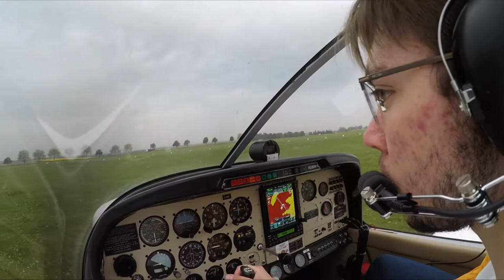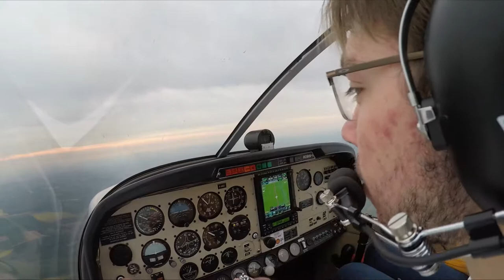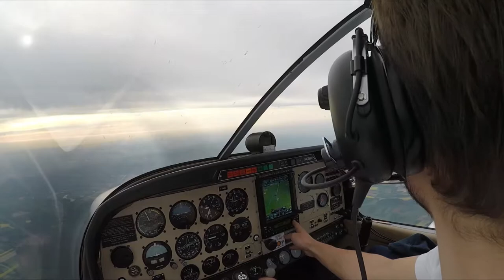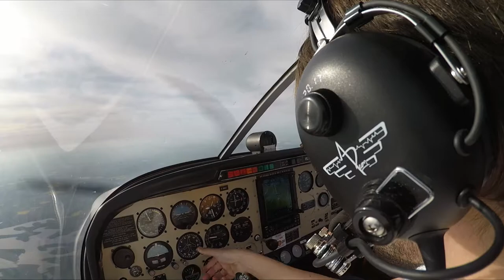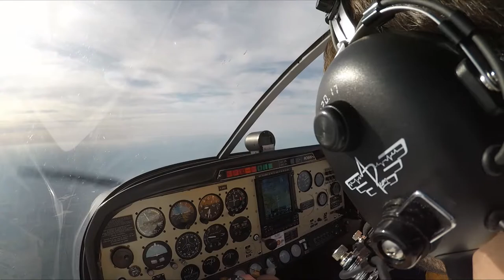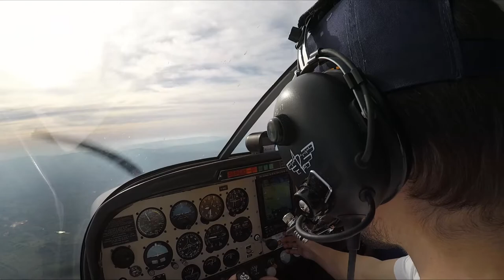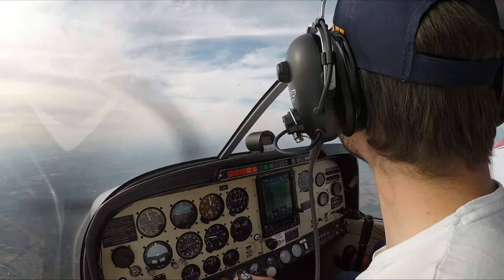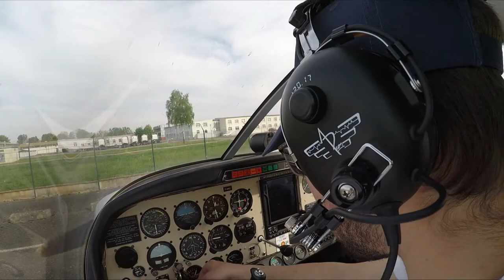On-Board #20 : Navigation à l'estime, LFJS - LFST (Soissons - Strasbourg) [1080p HD]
Je suis Théo Trannin, je suis pilote privé à Soissons et à Toulouse, aux aéroclubs "les ailes soissonnaises" et "AC ENAC".
Au programme de cette vidéo : une navigation entre Soissons (LFJS) et Strasbourg (LFST). Le trajet n'était pas très compliqué malgré un nombre de communications plus important que d'habitude, ceci étant dû à de nombreuses TMA de classe D autour des gros aéroports de l'Est. Les conditions étaient VMC sur tout le trajet malgré une couche Overcast au FL100.
Appareil : DR400-180, un pilote + un passager ; temps de vol total : 1h30 min ;
Caméra utilisée : GoPro Hero 5 Black
Câble d'enregistrement : Pilot-USA in-flight conversations recorder, compatible GoPro Hero 5/5+/6/7.

Musiques : BXDN - Return
Dayfox - Childhood